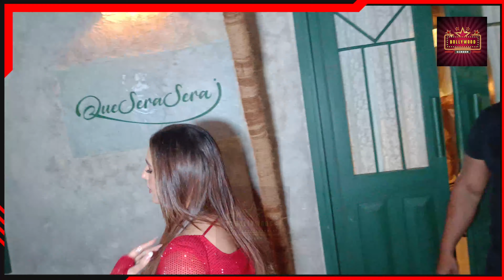Huma Qureshi Looking SO Gorgeous In Red Gown On Her 37th Birthday After Putting Off Some Weight